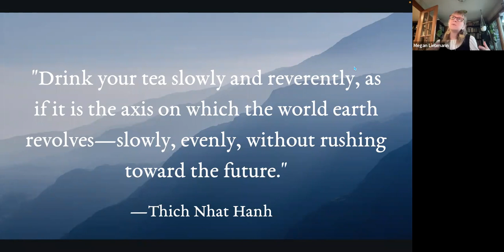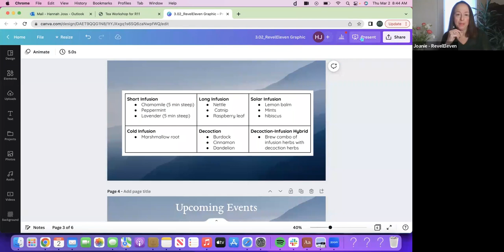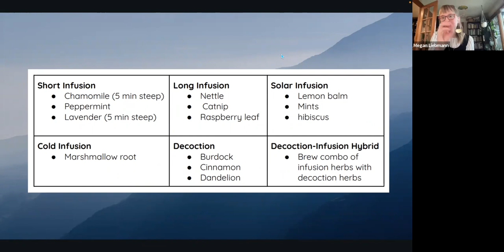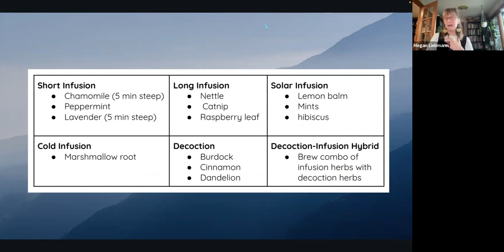The Healing Art of Tea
A warm cup of tea can do your body a lot of good. There is a ritual to making tea and it signals your body to slow down. It can enhance emotional well-being and spiritual connection. But there’s more to tea than a soothing drink. It can be a potent healing tool.

The first cups of tea date back thousands of years and are thought to have been used as medicine.

Today, we know that the botanicals used in tea can strengthen and tone immune function; they can prevent cancer, slow aging, and maintain cardiovascular functions, and alleviate common psychological symptoms, such as insomnia, anxiety, or mild depression.

Take a journey into the world of tea with us on March 2nd at 8 a.m. PT. Certified Holistic Health Counselor and Herbalist Megan Liebmann will share how to incorporate brewing your own tea as a medicinal practice.